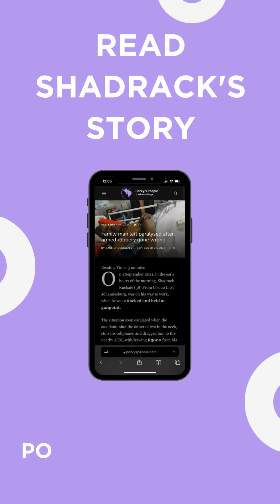Shadrack Kuchale left paralysed from a robbery in Johannesburg speaks out for the first time